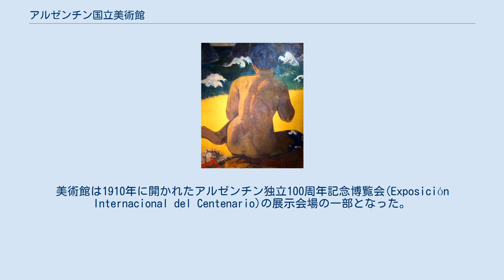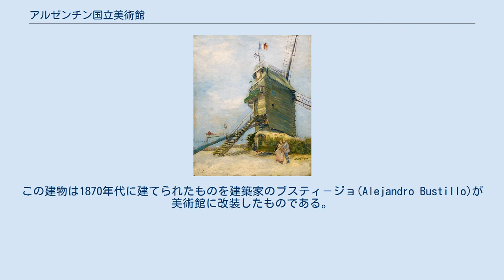アルゼンチン国立美術館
アルゼンチン国立美術館 アルゼンチン国立美術館（Museo Nacional de Bellas Artes:国立美術館）は、ブエノスアイレスにある美術館である。
 美術館は1895年12月25日に、ブエノスアイレスのフロリダ通り(Calle Florida)に設立され、初代の館長は画家で美術評論家のエドゥアルド・スキアフィーノ(Eduardo Schiaffino:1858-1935)が務めた。
1909年に美術館はサン・マルティン公園(Plaza General San Martín)の新しい建物に移された。
この建物は1889年のパリ万国博覧会のアルゼンチン館を解体して、移設したものである。
美術館は1910年に開かれたアルゼンチン独立100周年記念博覧会(Exposición Internacional del Centenario)の展示会場の一部となった。
　 1932年にサン・マルティン公園の改装のために、美術館は取り壊され、現在のリベルタドール通り(Avenida del Libertador)の建物で1933年に開館された。
この建物は1870年代に建てられたものを建築家のブスティ－ジョ(Alejandro Bustillo)が美術館に改装したものである。
 1861年から何度か美術館は改装、増築が行われ、2004年ににパタゴニアのネウケンに別館が設立された。